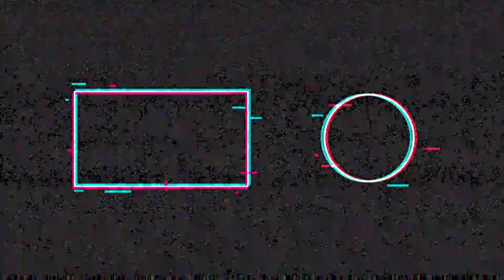BEARTOOTH - "The Past Is Dead" (Reaction)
Hello everybody this is my reaction to Beartooths new single "The Past Is Dead".
I absolutely love this song (as you can see in the reaction I lose my mind to it.

I definitely recommend this song to everyone.

Check out the first single here